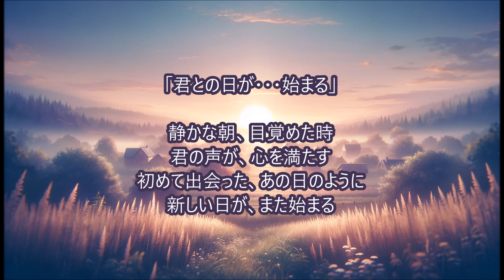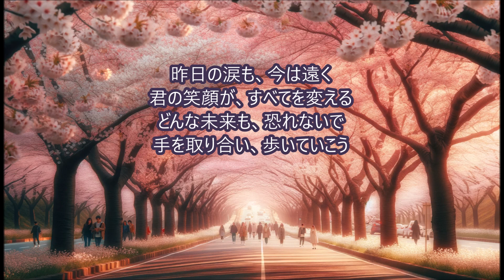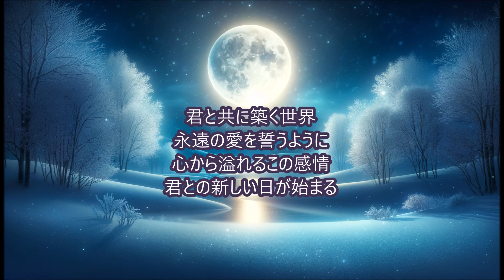💎 新曲 オリジナル 「君との日が･･･始まる」Ballad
オリジナル  新009 「君との日が･･･始まる」をアップさせていただきました。
詞曲：Hide Sound Create